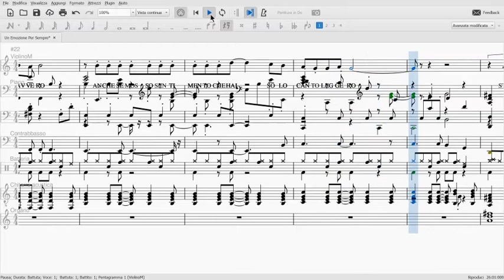Un Emozione Per Sempre / Eros Ramazzotti - Violin Easy Sheet Edited By Me